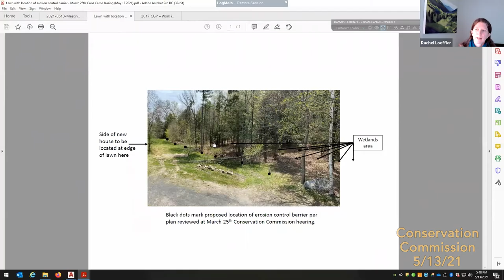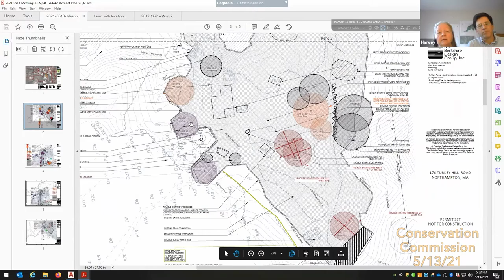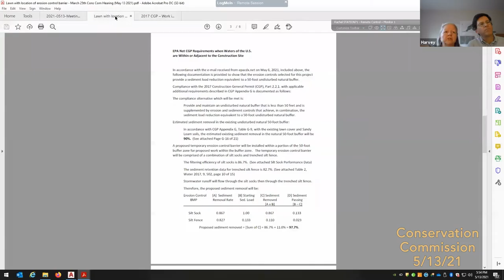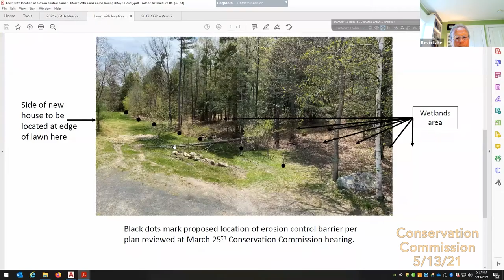Conservation Commission 5/13/21